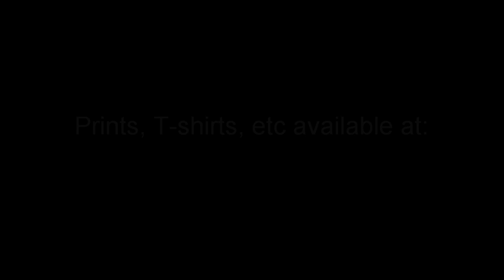Queens of the Stone Age Painting...